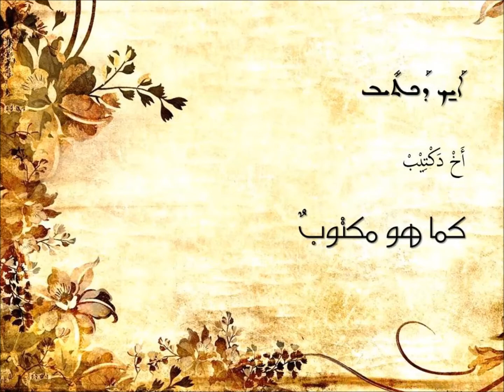Mhaymninan b'Had Aloho نؤمن بإلهٍ واحد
Playlist: *MASS (LITURGY OF THE WORD)* Syriac Maronite Hymns
تراتيل سريانيّة مارونيّة - القدّاس (قسم الكلمة)

قانون الإيمان النيقاويّ-القسطنطينيّ باللغة السريانيّة
The Niceno-Constantinopolitan Creed in Syriac Language

ܡ̇ܗܰܝܡܢܺܝܢܰܢ ܒܚܰܕ ܐܰܠܳܗܳܐ
ܐܰܒܳܐ ܐܰܚܺܝܕ ܟܽܠ
ܥܳܒܽܘܕܳܐ ܕܰܫܡܰܝ̈ܳܐ ܘܕܰܐܪܥܳܐ
ܘܰܕܟܽܠܗܶܝܢ ܐܰܝܠܶܝܢ ܕܡܶܬܚܰܙ̈ܝܳܢ ܘܰܕܠܳܐ ܡܶܬܚܰܙ̈ܝܳܢ

ܘܰܒܚܰܕ ܡܳܪܝܳܐ ܝܶܫܽܘܥ ܡܫܺܝܚܳܐ
ܝܺܚܺܝܕܳܝܳܐ ܒܪܳܐ ܕܰܐܠܳܗܳܐ
ܗܰܘ̇ ܕܡܶܢ ܐܰܒܳܐ ܐܶܬܺܝ̣ܠܶܕ
ܩܕܳܡ ܟܽܠܗܽܘܢ ܥܳܠܡ̈ܶܐ
ܐܰܠܳܗܳܐ ܕܡܶܢ ܐܰܠܳܗܳܐ
ܢܽܘܗܪܳܐ ܕܡܶܢ ܢܽܘܗܪܳܐ
ܐܰܠܳܗܳܐ ܫܰܪܺܝܪܳܐ ܕܡܶܢ ܐܰܠܳܗܳܐ ܫܰܪܺܝܪܳܐ
ܝܺܠܺܝܕܳܐ ܘܠܳܐ ܥܒܺܝܕܳܐ
ܘܰܫܘܶܐ ܒܽܐܘܣܺܝܰܐ ܠܰܐܒܽܘܗ̱ܝ
ܗܰܘ̇ ܕܒܺܐܝܕܶܗ ܗܘ̣ܳܐ ܟܽܠ ܡܶܕܶܡ
ܗܰܘ̇ ܕܡܶܛܽܠܳܬܰܢ ܒܢܰܝ̈ܢܳܫܳܐ
ܘܡܶܛܽܠ ܦܽܘܪܩܳܢܰܢ
ܢܚ̣ܶܬ ܡܶܢ ܫܡܰܝ̈ܳܐ
ܘܶܐܬܓܰܫ̣ܰܡ ܡܶܢ ܪܽܘܚܳܐ ܕܩܽܘܕܫܳܐ
ܘܡܶܢ ܡܰܪܝܰܡ ܒܬܽܘܠܬܳܐ
ܘܰܗܘ̣ܳܐ ܒܰܪܢܳܫܳܐ
ܘܶܐܨܛܠ̣ܶܒ ܚܠܳܦܰܝܢ
ܒܝܰܘܡܰܝ̈ ܦܶܢܛܺܝܳܘܣ ܦܺܝܠܰܛܳܘܣ
ܘܚ̣ܰܫ ܘܡܺܝ̣ܬ ܘܶܐܬܩܒ̣ܰܪ
ܘܩ̣ܳܡ ܠܰܬܠ̈ܳܬܳܐ ܝܰܘܡܺܝ̈ܢ ܐܰܝܟ ܕܰܟܬܺܝܒ
ܘܰܣܠ̣ܶܩ ܠܰܫܡܰܝ̈ܳܐ
ܘܝ̣ܺܬܶܒ ܡܶܢ ܝܰܡܺܝܢܳܐ ܕܰܐܒܽܘܗ̱ܝ
ܘܬܽܘܒ ܐ݀ܳܬܶܐ ܒܫܽܘܒܚܳܐ ܪܰܒܳܐ
ܠܰܡܕܳܢ ܠܚܰܝ̈ܶܐ ܘܰܠܡܺܝ̈ܬܶܐ
ܗܰܘ̇ ܕܰܠܡܰܠܟܽܘܬܶܗ ܫܽܘܠܳܡܳܐ ܠܳܐ ܐܺܝܬ

ܘܰܒܚܰܕ ܪܽܘܚܳܐ ܩܰܕܺܝܫܳܐ
ܕܺܐܝܬܰܘܗ̱ܝ ܡܳܪܝܳܐ ܡܰܐܚܝܳܢܳܐ ܕܟܽܠ
ܗܰܘ̇ ܕܡܶܢ ܐܰܒܳܐ ܘܰܒܪܳܐ ܢܳ݀ܦܶܩ
ܘܥܰܡ ܐܰܒܳܐ ܘܥܰܡ ܒܪܳܐ ܡ݀ܶܣܬܓܶܕ ܘܡܶ݀ܫܬܰܒܰܚ
ܗܰܘ̇ ܕܡܰܠ̣ܶܠ ܒܰܢܒܺܝ̈ܶܐ ܘܒܰܫܠܺܝ̈ܚܶܐ

ܘܒܰܚܕܳܐ ܥܺܕ̄ܬܳܐ ܩܰܕܺܝܫܬܳܐ
ܩܰܐܬܽܘܠܺܝܩܺܝ ܘܰܫܠܺܝܚܳܝܬܳܐ
ܘܡܰ݀ܘܕܶܝܢܰܢ ܒܰܚܕܳܐ ܡܰܥܡܽܘܕܺܝܬܳܐ
ܠܫܽܘܒܩܳܢܳܐ ܕܰܚܛܳܗ̈ܶܐ
ܘܰܡ̇ܣܰܟܶܝܢܰܢ ܠܰܩܝܳܡܬܳܐ ܕܡܶܢ ܒܶܝܬ ܡܺܝ̈ܬܶܐ
ܘܰܠܚܰܝ̈ܶܐ ܚܰܕ̈ܬܶܐ ܕܥܳܠܡܳܐ ܕܰܥܬܺܝܕ
ܐܰܡܺܝܢ

مْهَيْمْنِيْنَنْ بْحَدْ أَلُهُا
أَبُا أَحِيْدْ كُوْلْ
عُبُوْدُا دَشْمَيُا وْدَارْعُا
وَدْخُوْلْهِنْ أَيْلِنْ دْمِتْحَزْيُنْ وَدْلُا مِتْحَزْيُنْ

وَبْحَدْ مُرْيُا يِشُوْعْ مْشِيْحُا
يِيْحِيْدُيُا بْرُا دَالُهُا
هَوْ دْمِنْ أَبُا إِتِيْلِدْ قْدُمْ كُوْلْهُوْنْ عُلْمِا
أَلُهُا دْمِنْ أَلُهُا
نُوْهْرُا دْمِنْ نُوْهْرُا
أَلُهُا شَرِيْرُا دْمِنْ أَلُهُا شَرِيْرُا
يِيْلِيْدُا وْلُا عْبِيْدُا
وَشْوِا بُوْسِيْيَا لَابُوْيْ
هَوْ دْبِيْدِهْ هْوُا كُوْلْ مِدِمْ
هَوْ دْمِطُوْلُتَنْ بْنَيْنُشُا
وْمِطُوْلْ فُوْرْقُنَنْ
نْحِتْ مِنْ شْمَيُا
وِاتْجَشَمْ مِنْ رُوْحُا دْقُوْدْشُا
وْمِنْ بْتُوْلْتُا مَرْيَمْ
وَهْوُا بَرْنُشُا
وِاصْطْلِبْ حْلُفَيْنْ
بْيَوْمَيْ فِنْطِيْيُوسْ فِيْلَاطُوسْ
وْحَشْ وْمِيْتْ وِاتْقْبَـرْ
وْقُمْ لَتْلُتُا يَوْمِيْنْ أَخْ دَكْتِيْبْ
وَسْلِقْ لَشْمَيُا
وِيْتِبْ مِنْ يَمِيْنُا دَابُوْيْ.
وْتُوْبْ أُتِا بْشُوْبْحُا رَبُا
لَمْدُنْ لْحَيِا وَلْمِيْتِا
هَوْ دَلْمَلْكُوْتِهْ شُوْلُمُا لُا إِيْتْ

وَبْحَدْ رُوْحُا قَدِيْشُا
دِيْتَوْ مُرْيُا مَاحْيُنُا دْخُوْلْ
هَوْ دْمِنْ أَبُا وَبْرُا نُفِقْ
وْعَمْ أَبُا وْعَمْ بْرُا مِسْتْغِدْ وْمِشْتَبَحْ
هَوْ دْمَلِلْ بَنْبِيْيِا

وْبَحْدُا عِيْدْتُا قَدِيْشْتُا
قَاتُوْلِيْقِيْ وَشْلِيْحُيْتُا
وْمَوْدِنَنْ بَحْدُا مَعْمُوْدِيْتُا
لْشُوْبْقُنُا دَحْطُهِا
وَمْسَكِنَنْ لَقْيُمْتُا دْمِنْ بِتْ مِيْتِا
وَلْحَيِا حَدْتِا دْعُلْمُا دَعْتِيْدْ
أَمِيْنْ

نؤمنُ بإلهٍ واحد
آبٍ ضابطِ الكلّ
خالقِ السماءِ والأرض
وكلِّ ما يُرى وما لا يُرى

وبربٍّ واحدٍ يسوعَ المسيح
الوحيدِ ابنِ الله
الّذي من الآبِ وُلِدَ قبلَ كلِّ الدهور
إلهٍ من إله
نورٍ من نور
إلهٍ حقّ من إلهٍ حقّ
مولودٍ غيرِ مخلوق
ومساوٍ للآبِ في الجوهر
الّذي به كانَ كلُّ شيء
الّذي من أجلِنا نحنُ البشر
ومن أجلِ خلاصِنا
نزلَ من السماء
وتجسَّدَ من الروحِ القدس
ومن مريمَ العذراء
وصارَ إنسانًا
وصُلِبَ عنّا
في أيّامِ بيلاطسَ البنطيّ
وتألَّمَ وماتَ وقُبِر
وقامَ في اليومِ الثالثِ كما هو مكتوب
وصعِدَ إلى السماء
وجلَسَ عن يمينِ أبيه
وأيضًا سيأتي بمجدٍ عظيم
لدينونةِ الأحياءَ والأموات
الّذي لا نهايةَ لملكه

وبروحٍ قدسٍ واحد
الّذي هو الربُّ المحيي الكلّ
المنبثقُ من الآبِ والابن
ومع الآبِ والابنِ يُسجَدُ له ويُمجَّد
الّذي نطَقَ بالأنبياء

وبكنيسةٍ واحدةٍ مقدَّسةٍ
جامعةٍ رسوليّة
ونعترفُ بمعموديّةٍ واحدةٍ
لمغفرةِ الخطايا
ونترجّى القيامةَ من بين الأموات
والحياةَ الجديدةَ في الدهر العتيد
آمين